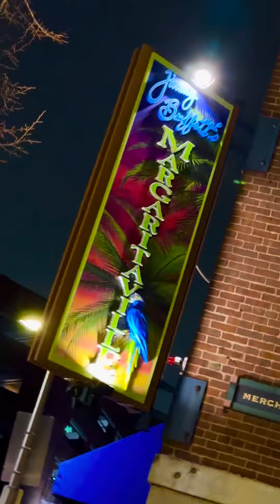Jimmy Buffett… forever in everyone’s hearts ❤️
We’ve loved you  forever Jimmy ….❤️